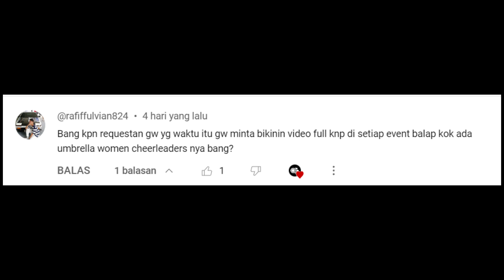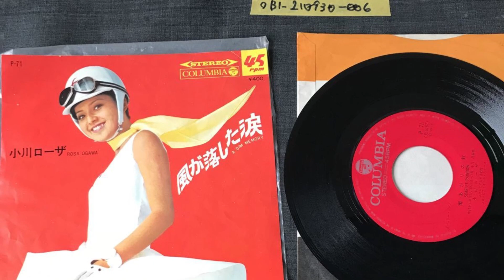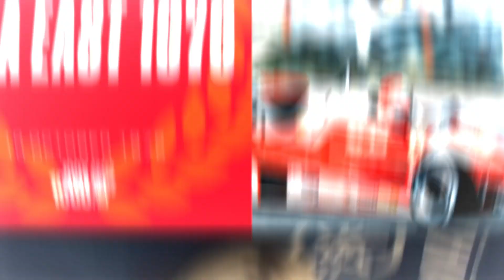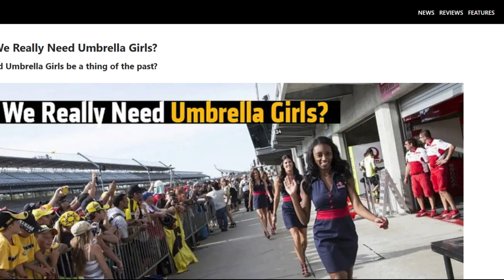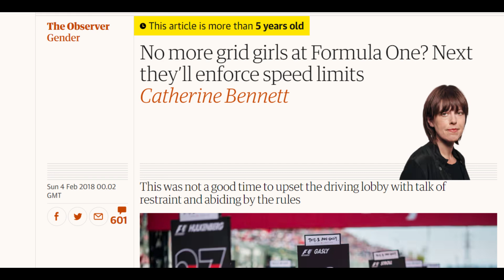Godaan Maut Umbrella Girl - Sejarah dan Kontroversinya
Umbrella girl, grid girl, paddock girl dan istilah yang serupa merupakan bagian dari budaya balap yang udah ada dari puluhan tahun yang lalu. Sejarahnya bisa kita tarik kembali ke tahun 1969, dimana grid girl diperkenalkan secara official di event Japan Grand Prix di Sirkuit Fuji Speedway di Jepang.